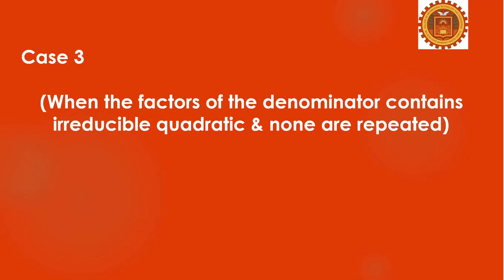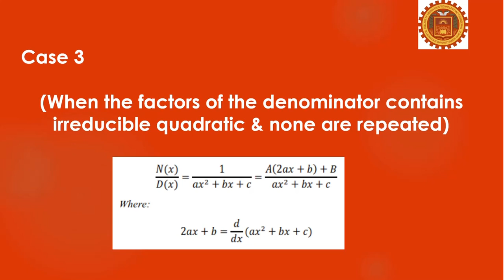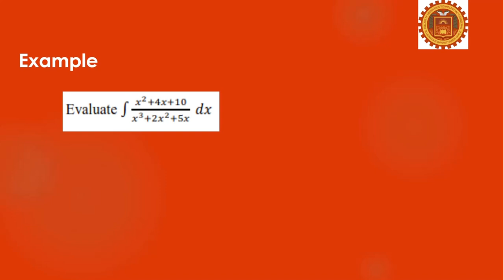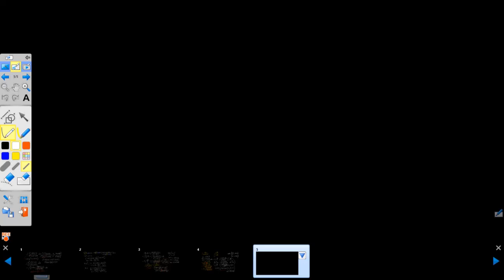Part 3: Integration of Rational Fraction (CASE 3)